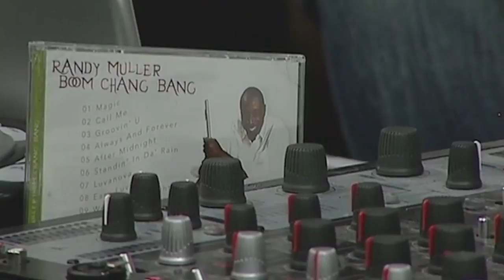Randy Muller on The Paradise Garage days and Brass Construction | Red Bull Music Academy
Randy Muller is the brains behind a stack of 1970s classics. Working with bands such as Brass Construction, BT Express and Skyy, he brought orchestral strings to funk, was at the forefront of synth disco and a stalwart of the mighty Salsoul label. As an arranger, producer and songwriter Muller has been responsible for hundreds of songs, many of which would go on to become classics and influence his contemporaries.

In this lecture at the 2007 Red Bull Music Academy, he talks about playing steel drums as a child in Guyana, moving to New York and how the city’s public school system acted a breeding ground for musical talent.

TOPICS:
02:53 - Guyana to Brooklyn
21:36 - Brass Construction
34:52 - BT Express
47:17 - Sonic palette
1:00:14 - The Paradise Garage days
1:25:14 - New Projects

22:00 - Brass Construction – “Take It Easy”
35:31 - BT Express – “Express”
36:31 - Silver Convention – “Fly Robin, Fly”
38:17 - Brass Construction – “Movin’”
43:00 - Brass Construction – “Changin’”
1:03:38 - Skyy – “Here’s To You”
1:08:18 - Charles Earland – “Let The Music Play”
1:10:25 - Tamiko Jones – “Can’t Live Without Your Love”
1:21:47 - Skyy – “High”
1:24:58 - Skyy – “No Music”
1:39:31 - Randy Muller Boom Chang Bang – “Groovin’ U”
1:39:56 - Randy Muller – “Standing In The Rain”
1:40:34 - Soul Biscuits – “Beautiful Day”